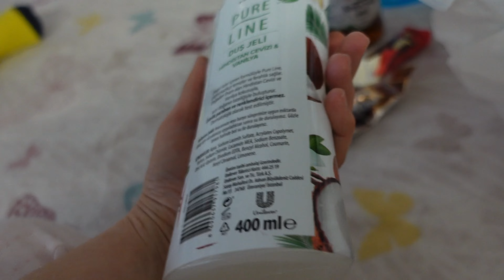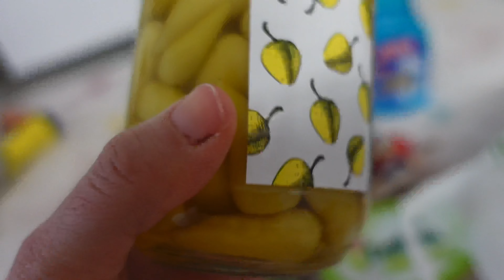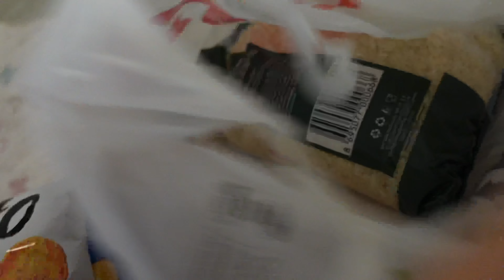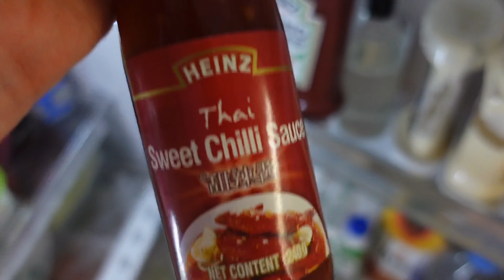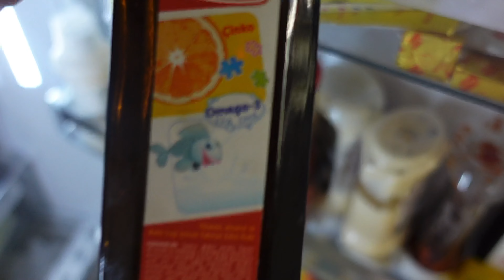BİM MARKET ALIŞVERİŞi 🛒 WAG DENEMESİ | MERCİMEK KÖFTESİ GÜNÜ ~ GÜNLÜK VLOG 🌸